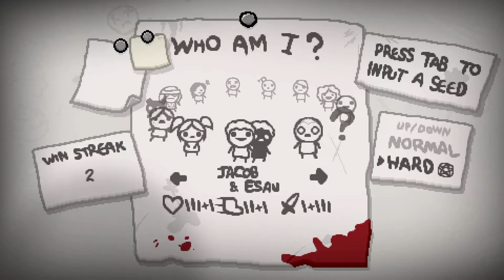Duo - The Binding of Isaac: Antibirth - Episode 2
Playing some Antibirth with commentary.